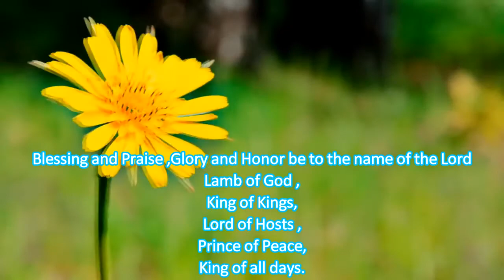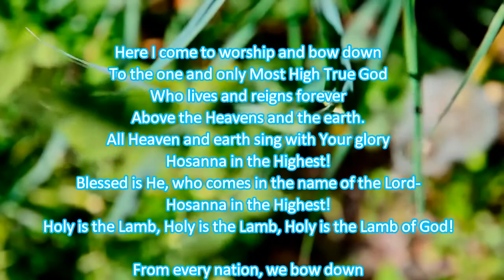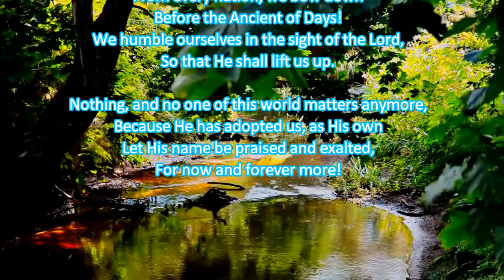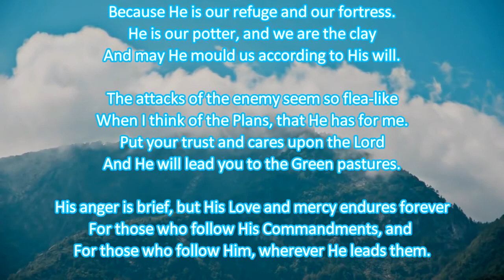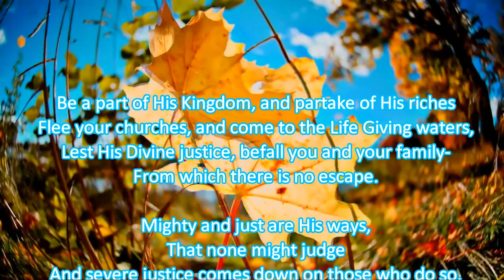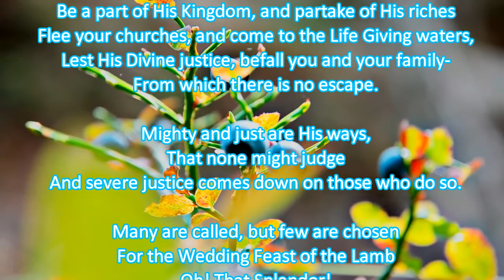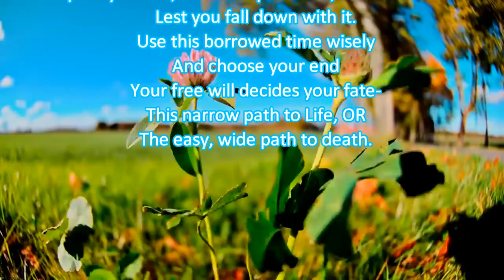A Song of Praise,to the King of Kings!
Blessing and Praise ,Glory and Honor be to the name of the Lord
Lord of Hosts ,
Hallelujah!

Here I come to worship and bow down
To the one and only Most High True God
Who lives and reigns forever
Above the Heavens and the earth.
All Heaven and earth sing with Your glory
Holy is the Lamb, Holy is the Lamb, Holy is the Lamb of God!

From every nation, we bow down
Before the Ancient of Days!
We humble ourselves in the sight of the Lord,
So that He shall lift us up.

Nothing, and no one of this world matters anymore,
Because He has adopted us, as His own
Let His name be praised and exalted,
For now and forever more!

The wicked will swiftly perish on my left, and my right
But we stand strong with the Lord, our God
Because He is our refuge and our fortress.
He is our potter, and we are the clay
And may He mould us according to His will.

The attacks of the enemy seem so flea-like
When I think of the Plans, that He has for me.
Put your trust and cares upon the Lord
And He will lead you to the Green pastures.

His anger is brief, but His Love and mercy endures forever
For those who follow His Commandments, and
For those who follow Him, wherever He leads them.

Sing of His mighty works, O children of Zion!

Be a part of His Kingdom, and partake of His riches
Flee your churches, and come to the Life Giving waters,
Lest His Divine justice, befall you and your family-
From which there is no escape.

Mighty and just are His ways,
That none might judge
And severe justice comes down on those who do so.

Many are called, but few are chosen
For the Wedding Feast of the Lamb
Oh! That Splendor!

Be a part of His Elect, His True Church-
The only hope of Salvation in these end times
Come and find refuge, from the wicked ones of this era,
Because this world is coming to an end-
Swift and sure.
Prepare yourself, take a leap of Faith, and Flee from it-
Lest you fall down with it.
Use this borrowed time wisely
And choose your end
Your free will decides your fate-
This narrow path to Life, OR
The easy, wide path to death.

It is better to BELIEVE WITHOUT SEEING!!!

to learn more truths!

Daily Mass with The Last Pope, Petrus Romanus (March 12) - from The Two Witnesses